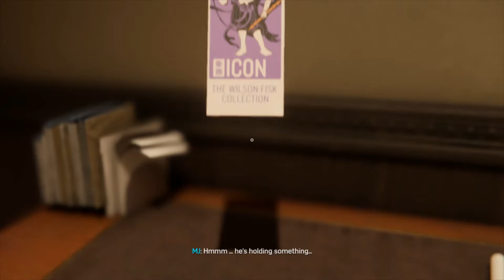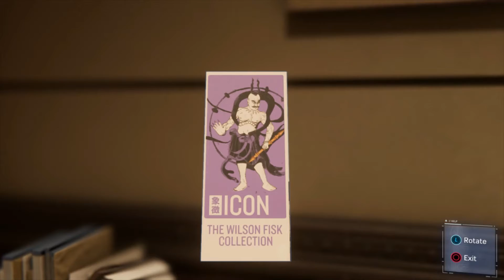MARVEL'S SPIDER-MAN Walkthrough Gameplay PART 3 - MARY JANE WATSON (PS4)